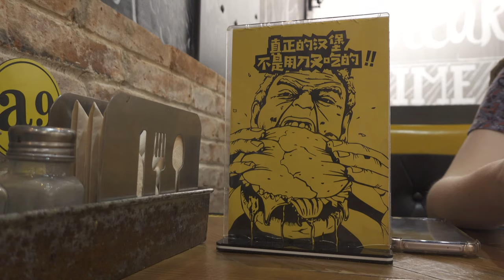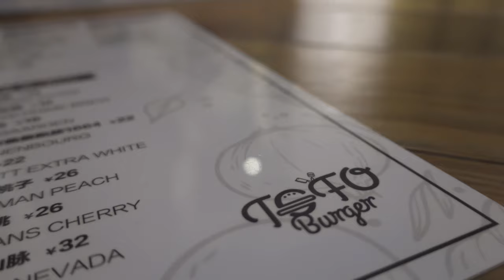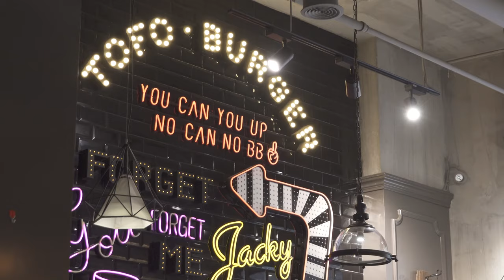Tofo burgers in Wenzhou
Living in China as a foreigner has it's quirks. It's not always easy to eat really good western cuisine, but when we find a spot - even when it is relatively average from a global perspective, we're inclined to celebrate.

Tofo is located in the city of Wenzhou. There's a Tofo in Hangzhou as well.

My wife is really really pregnant at the moment, so taking a chill day out with her is an amazing way to treat ourselves as a couple.